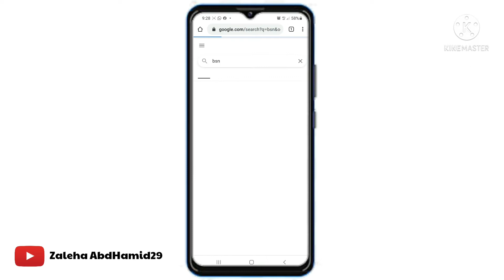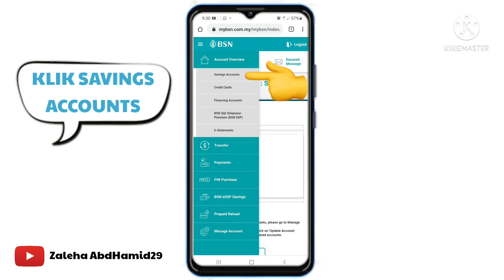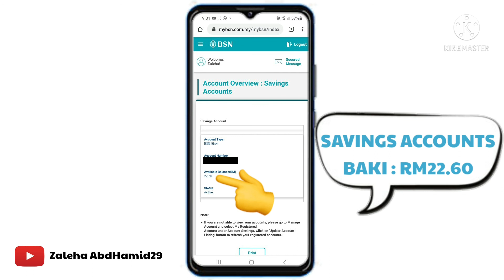CARA SEMAK BAKI BSN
cara semak baki bank bsn